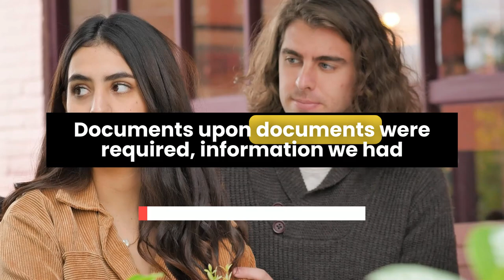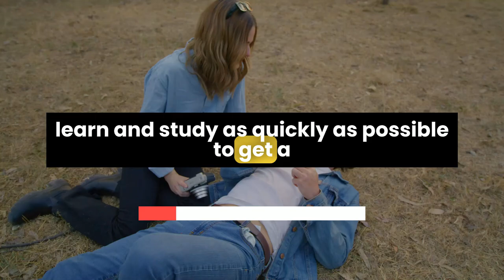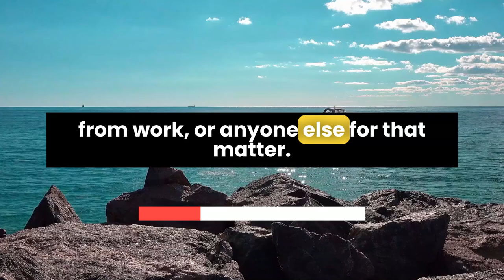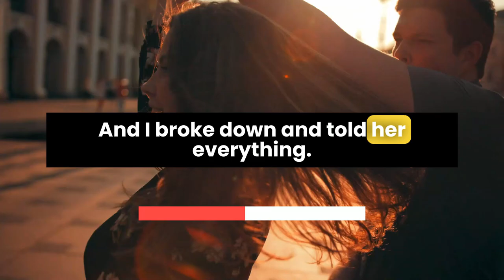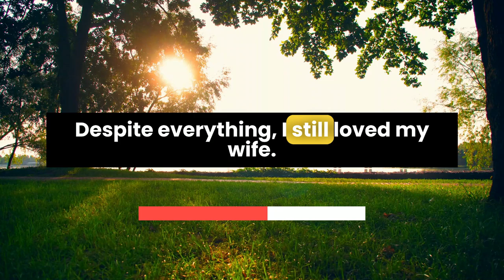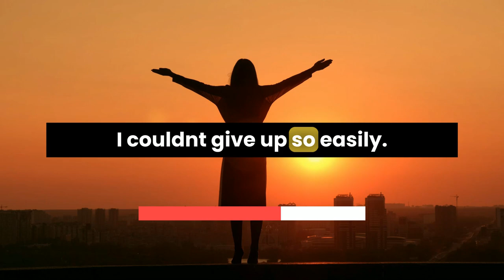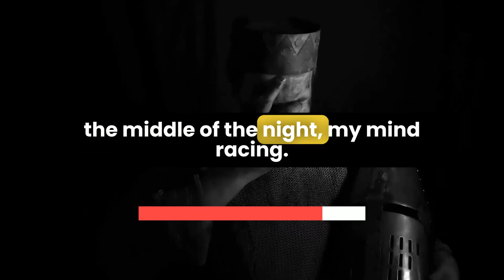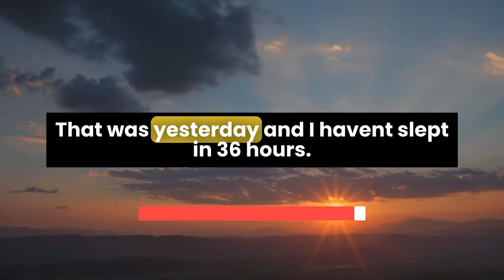Wife’s Cheating While She’s Pregnant With Our Child | Cheating Stories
In this emotional reddit cheating story, "I Found Out My Wife’s Cheating While She’s Pregnant With Our Child" a man faces the ultimate betrayal when he discovers his pregnant wife’s affair.

At first, he dismisses small changes in her behavior, but things spiral when she spends the night away, claiming to be with an old friend. His suspicions grow after overhearing a conversation about a cheating husband.

Upon checking her social media, he finds explicit messages and videos, confirming the affair—this is not just a real cheating story, but one that hits deep with her being pregnant.

He confronts her, and she admits to cheating, blaming it on stress and hormones. Despite the heartbreak, he decides to try and save their marriage for the sake of their children. But trust is fragile, and their relationship is tested again when she lies about a business trip. Her ongoing deceit leaves him torn between trying to rebuild trust or accepting that this might be one of those infidelity stories that can't be repaired.

This isn’t just another new cheating wife story reddit has seen, but a true test of forgiveness, love, and trust. As part of our reddit storytelling, this crazy cheating story reddit explores a husband's struggle to move forward while facing the potential for more betrayal.

Can their marriage survive, or will this be one of those revenge of husband cheating wife stories where things can never go back to normal?

Listen to more heart-wrenching tales in our cheating audio story podcast, and follow along for more intense reddit stories relationships. Don’t miss the latest updates on shocking reddit cheating stories revenge tales that explore the painful reality of infidelity and betrayal.